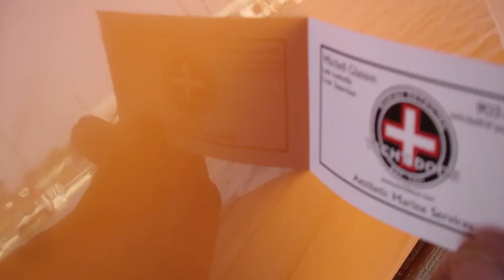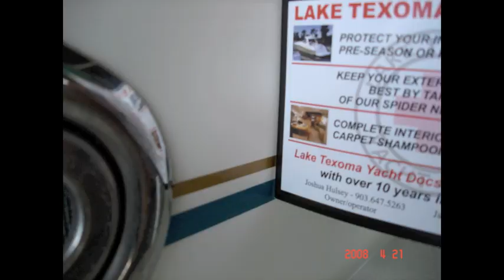Yacht Docs Fiberglass Restoration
Fiberglass Restoration

The outer surface of a fiberglass boat is normally a special resin called gelcoat which protects the hull and vessel's interlinings in addition to giving the boat its color and shine. Unfortunately, time and exposure eventually erode the relatively soft surface of gelcoat, leaving it dull and chalky. Fortunately, the gloss usually can be restored through one or more of the following processes.
Cleaning & Degreasing

Our first step in fiberglass restoration process is simply cleaning. The gelcoat must be completely free of dirt, oil, and grease in order to obtain the absolute best results and highest shine from the restoration process.

Hand Waxing

Keeping gelcoat coated with wax from day one is the best way to prolong its life. Regularly waxed gelcoat (quarterly) can retain its gloss for 15 years or more. The real purpose of a coat of wax is to protect, however some of our cleaner waxes have some minor restorative properties if the gel coat is not too badly weathered. Most often though, an extended period of time has passed between wax applications, which allows the gel coat to weather and become chalky.

Machine Polishing

If the gel coat is beyond the restoring power of waxing, the next step is machine polishing. Polish is not a coating, but rather an extremely slight abrasive. Polishing removes the pitted surfaces rather than coating them. After polishing, we will then apply a coat of wax to protect the surface and improve the gloss.

Machine Compounding

If the gel coat is still beyond the restoring power of polishing, you will need the stronger abrasives of rubbing compound.
Rubbing compound is simply a more abrasive polish, it is applied with a machine buffer and removes a very thin top layer of gelcoat, not to fear the average gel coat is 10 times thicker than the clear coat on your car. After the surface has been machine compounded, we then machine polish it to a shine, finally we'll coat it with wax and hand buff it out. This process will restore the shine to fiberglass in almost any condition, providing the gel coat has adequate thickness and has not been compounded too many times in the past.

Wet Sanding

Wet Sanding is required for seriously oxidized and lightly scratched gel coat surfaces beyond the standard refinishing process. Wet Sanding is an additional step taken prior to the machine compounding/polishing process.

Call or email our office for more information.